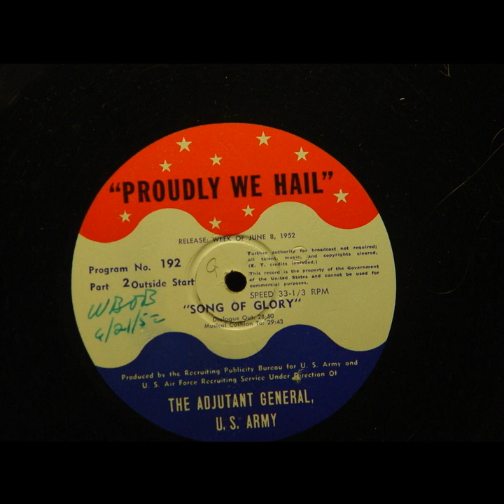Proudly We Hail - Song Of Glory (#192)